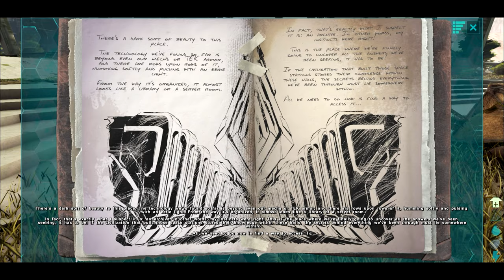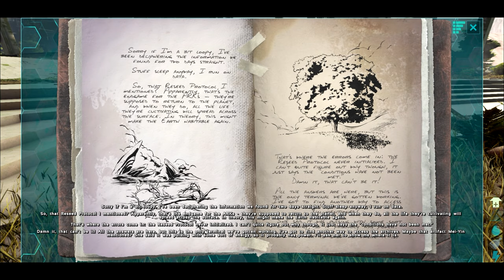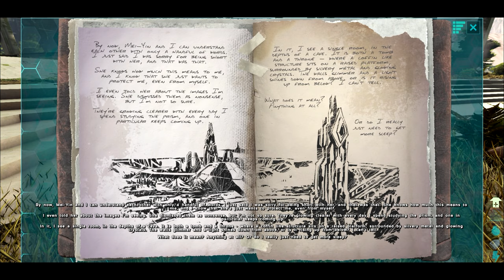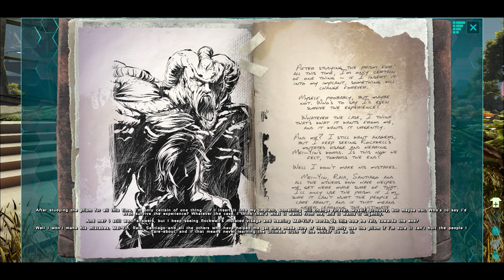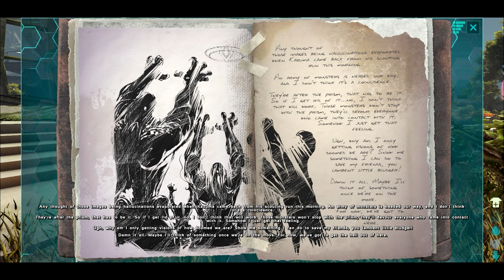The story of ARK Extinction (Explorer Notes From Helena Walker Part 2 of 2)